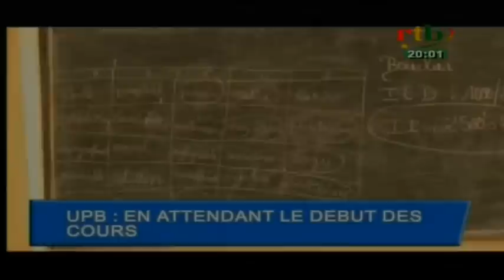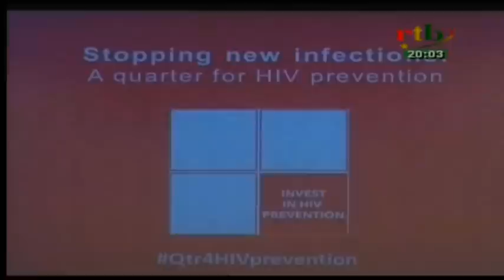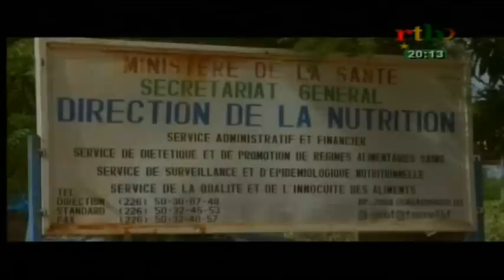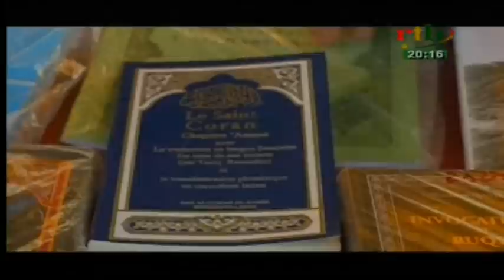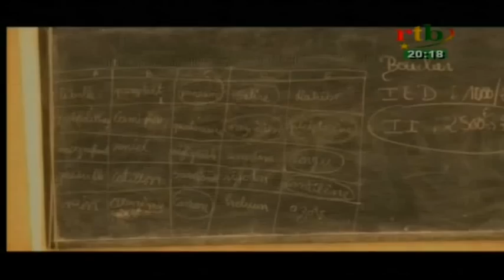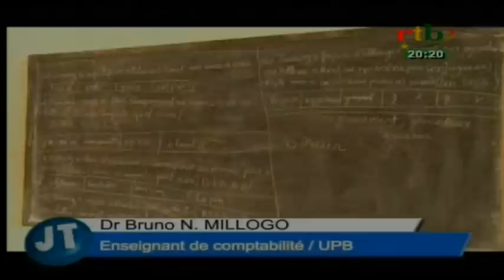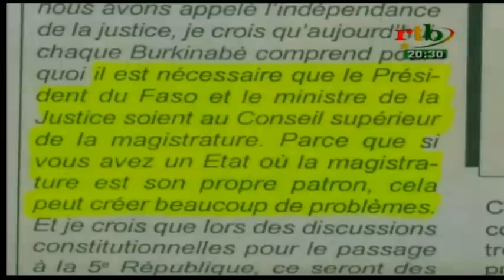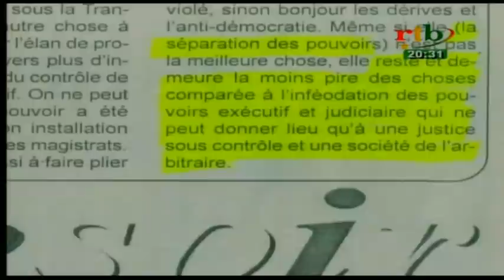RTB - JT de 20h du 08 juin 2016